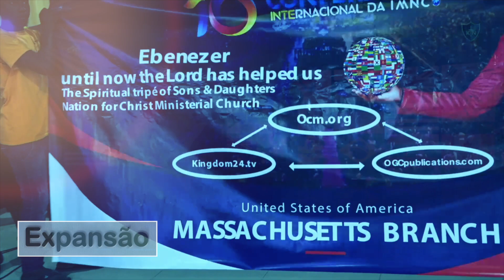Uma palavra antes do seu milagre || Apóstolo Onório Cutane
Ecos da 10ª Conferência Internacional da IMNC, 1º Dia